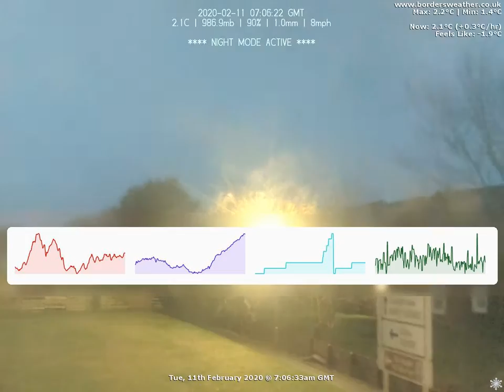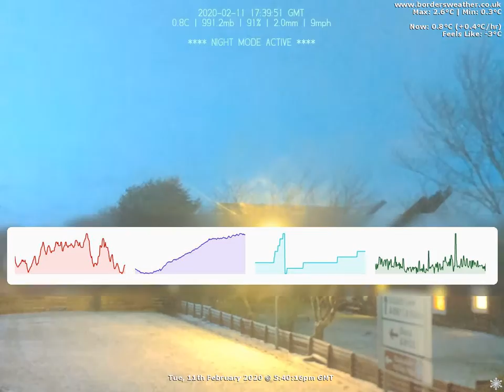Timelapse: Tue, 11th February 2020 (BordersWeather)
Date: Tuesday, 11th February 2020

Weather Data:
Max Temp: 2.6 at 9:08 AM
Min Temp: 0.3 at 4:37 PM
Rain 2mm